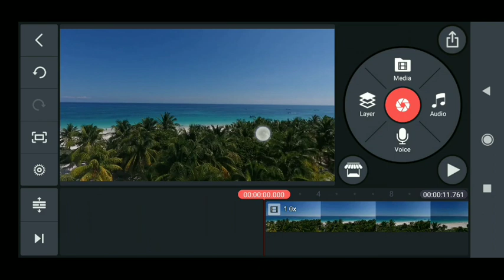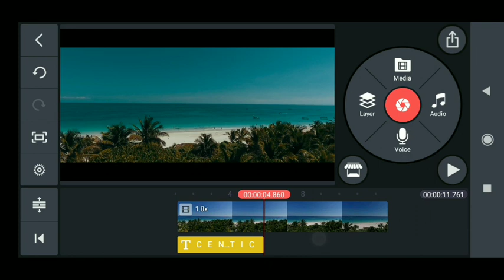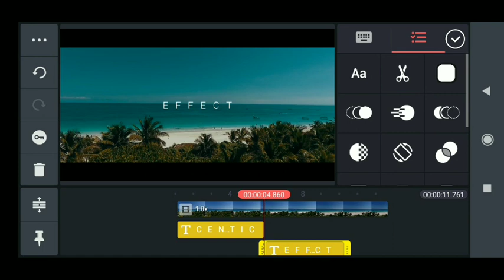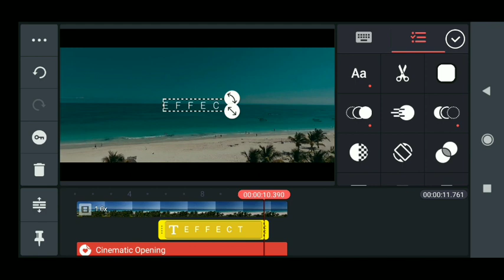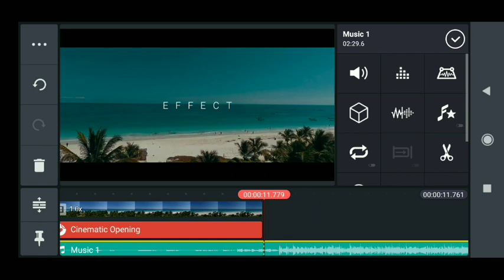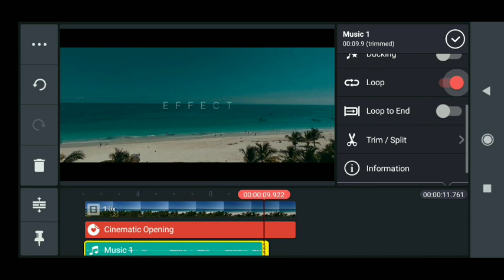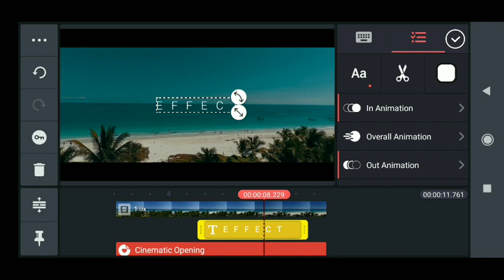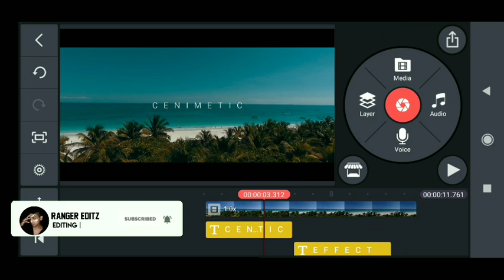CENIMETIC VIDEO EDITING IN MOBILE PHONE 📲 PROFESSIONAL EDITING |KINEMASTER TUTORIAL|CENIMETIC EFFECT